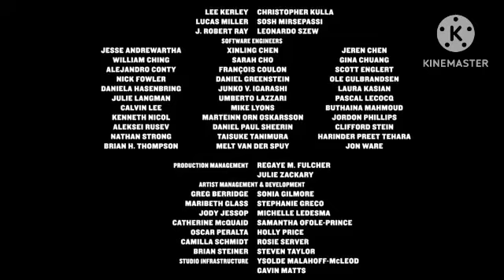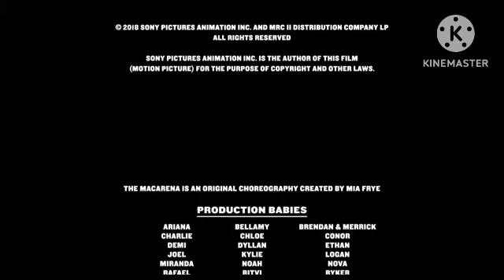El último Guest - Una Película Española de Roblox Créditos final